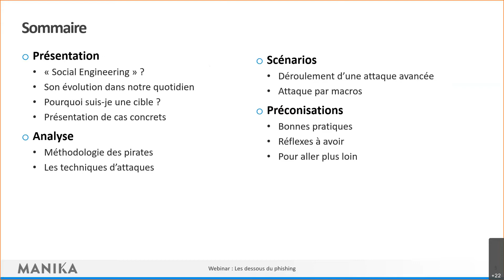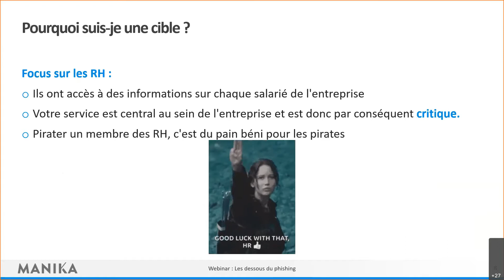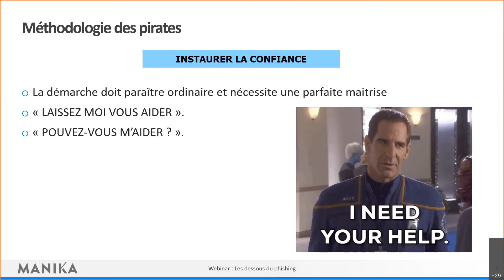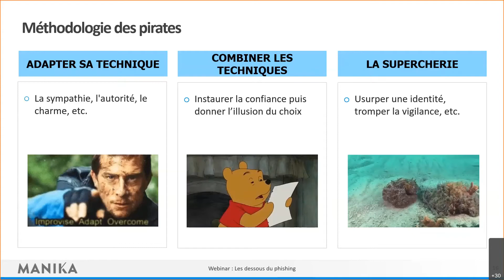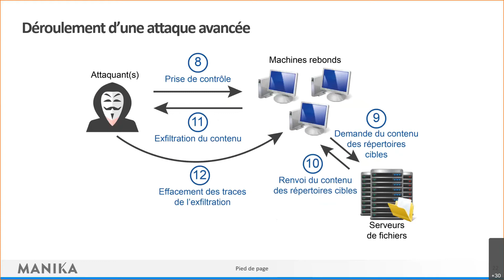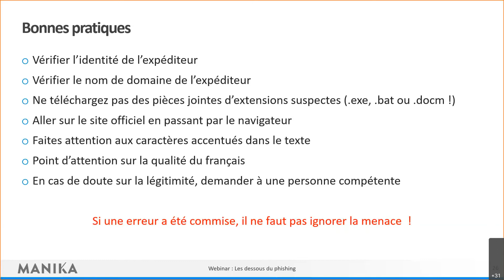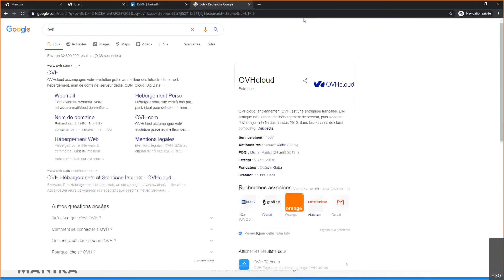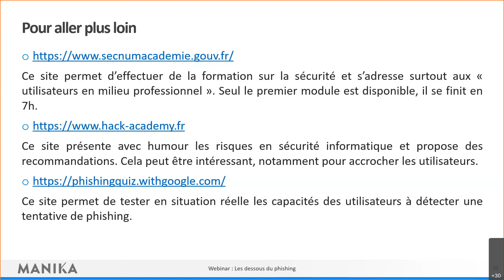Les dessous du phishing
Cette présentation a pour but de vous aider à mieux appréhender les attaques de phishing, notamment la facilité à laquelle il est facile d’en effectuer une.